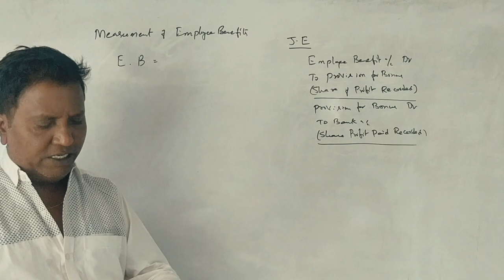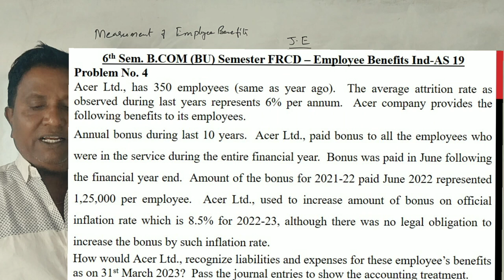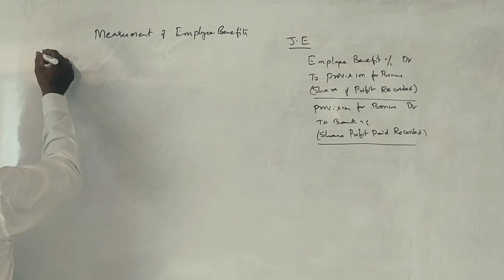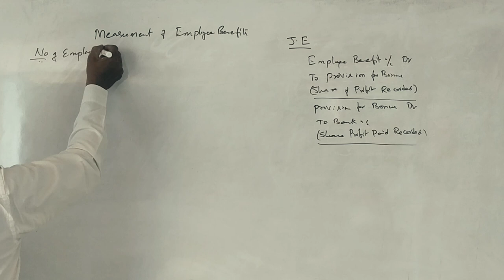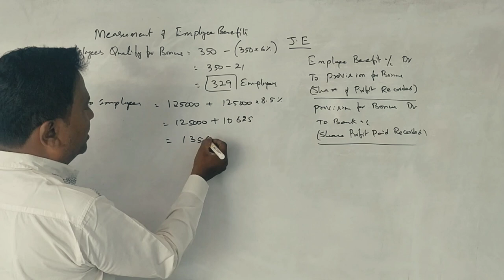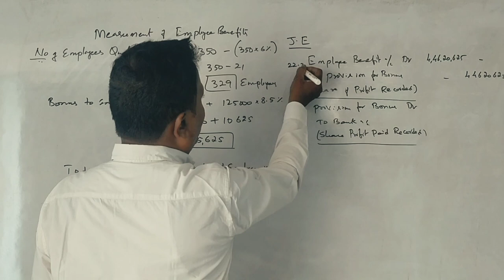FRCD Unit 2 - Employee Benefits Ind-AS 19 - Problem 4 - 5 Marks By Srinath Sir